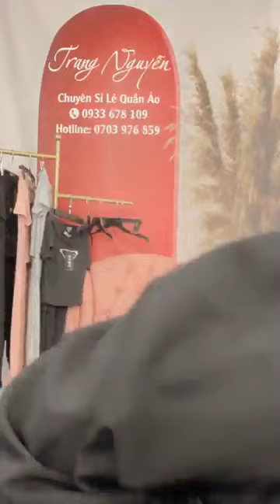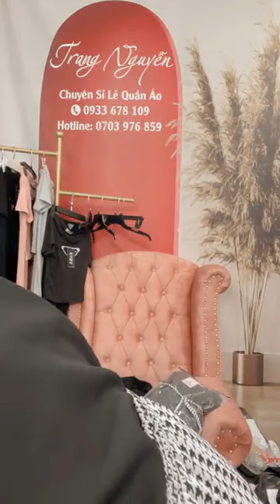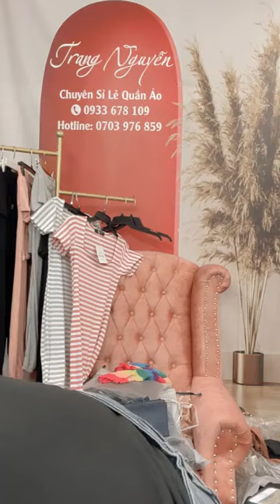Quần áo đẹp nhiều mẫu mới chị em vào xem hàng chốt đơn 151